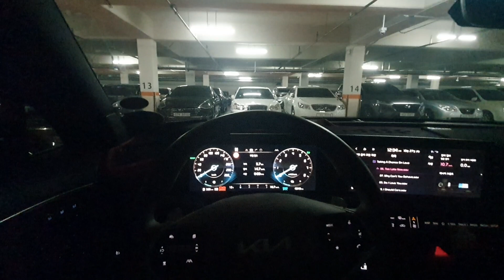Love Is Lie - Bath Hart (K8 카오디오 재생 - DSP Musway D8, HD-BTS(LDAC))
3Way Multi System (TW, MR 크로스오버 포인트 3.5K 변경)
MR -2db 셋팅 변경함

Rear - 삭제

source - WAV
(재생 갤럭시노트10+, DSP Musway D8, Musway HD-BTS(LDAC))